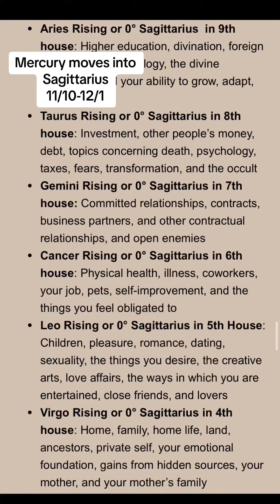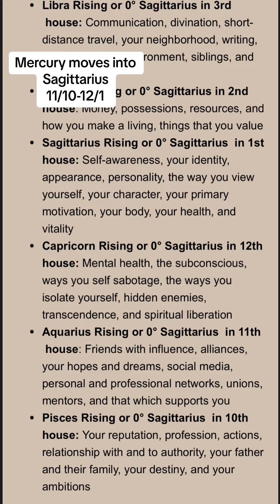Mercury moves from Scorpio to a fiery want to learn everything Sagittarius. What does that mean?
The planet, the represents our mind, and our communication style has now moved from an intuitive and deep thinking Scorpio sign to a fiery want to learn everything Sagittarius. What big ideas will you bring to mind over these next three weeks?